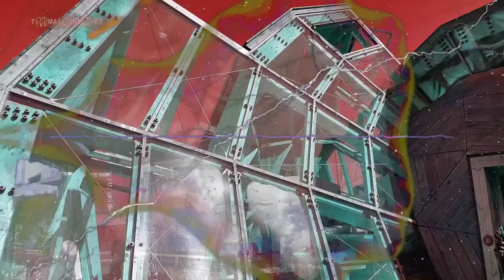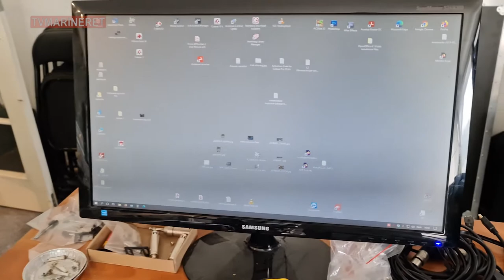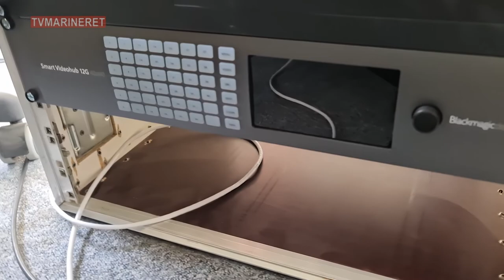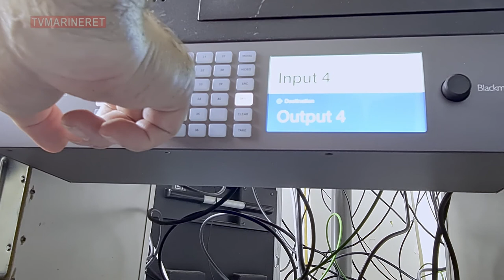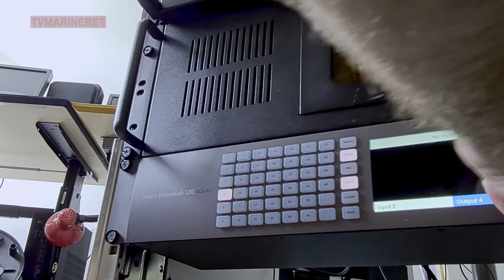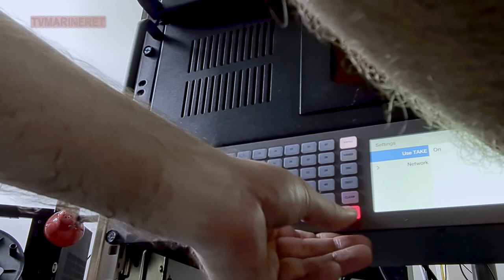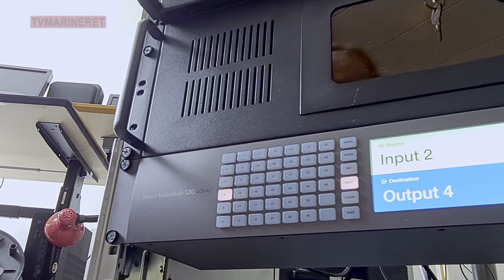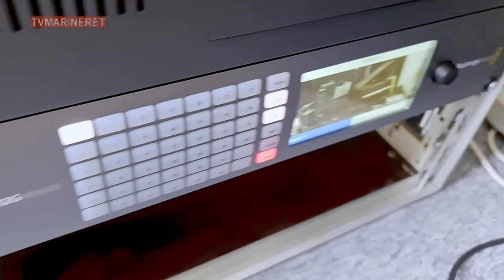Copenhagen Clarinet Choir - Erik - Throat - Opdatus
1) Koncerter med Copenhagen Clarinet Choir - Erik - Throat
Medvirkende: Copenhagen Clarinet Choir, Stine Benjaminsen, Maria Dybbroe,
Erik Malmqvist Jakobsen & Jacob Ridderberg mfl - Fra Brønshøj Vandtårn 11 juli 2021.
2) Opdatus - Fra Studiet